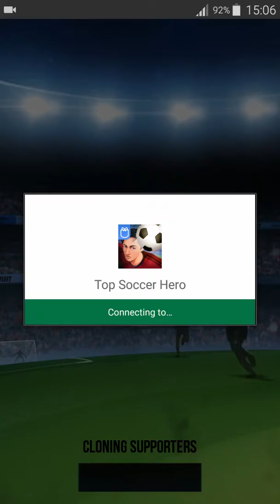Top Soccer Hero android game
Top Soccer Hero android game playing video